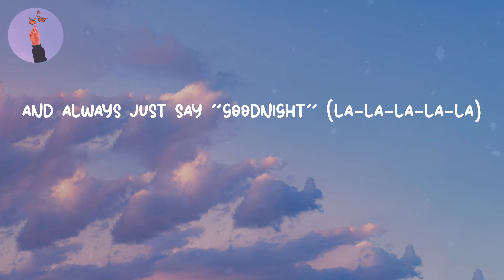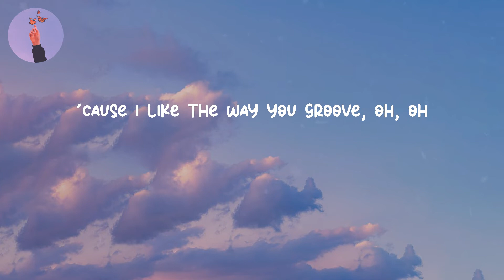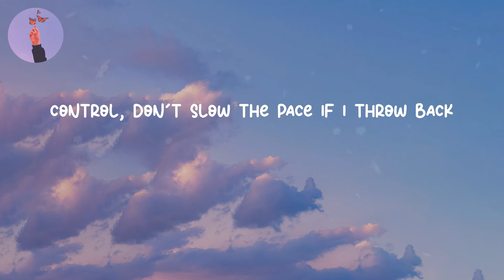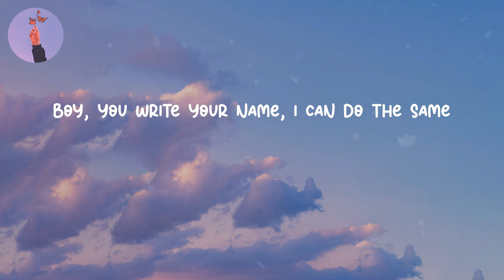Kiss Me More - Doja Cat (LYRICS)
Lyrics Kiss Me More - Doja Cat
Lyrics video for "Kiss Me More" by Doja Cat

Lyrics:
We hug and yes, we make love
And always just say "Goodnight" (la-la-la-la-la)
We're so young, boy
We ain't got nothin' to lose, oh, oh
It's just principle
Baby, hold me
'Cause I like the way you groove, oh, oh
Ooh, I love the taste, la-la-la-la
All on my tongue, I want it (la-la-la-la)
Ooh, I love the taste, la-la-la-la-la
Then I might be on to somethin'
He want lipstick, lip gloss, hickeys too, uh
Can you kiss me more?
It's just principle
Baby, hold me
You ain't even have man, lyin' on ya-, you know that
All this ass for real
Drama make you feel
Fantasy and whip appeal
Is all I can give you
It's just principle
Baby, hold me
Oh, darlin'
Ooh, I love the taste, oh-la-la-la-la